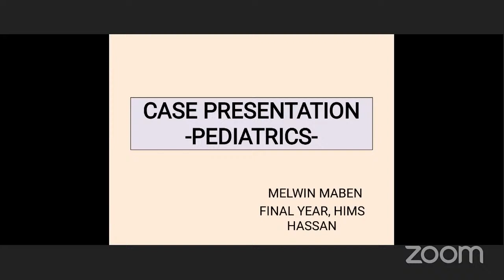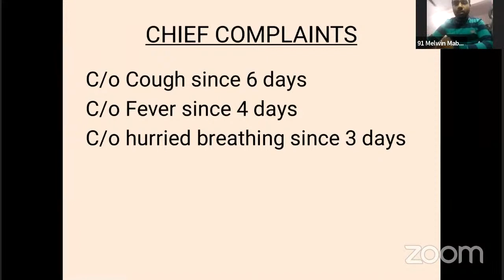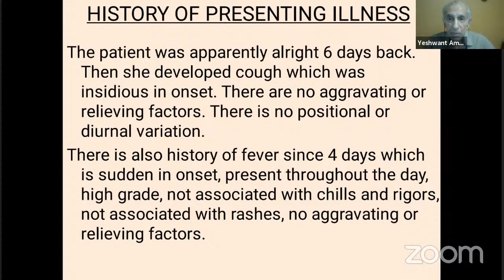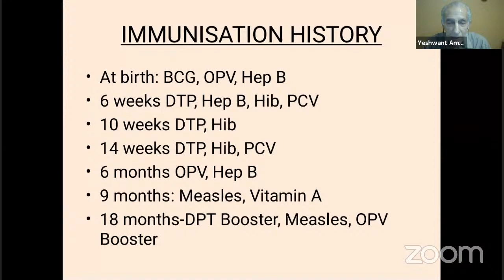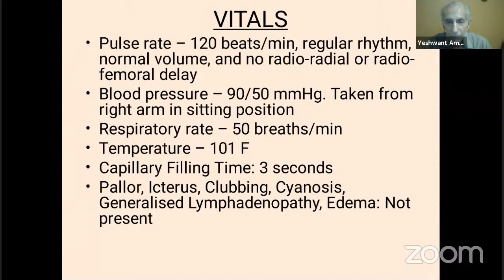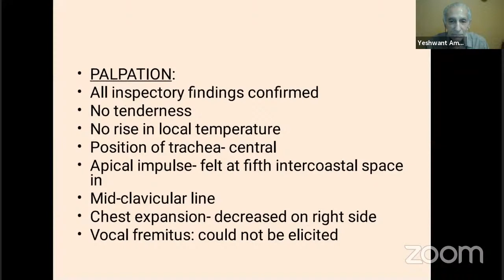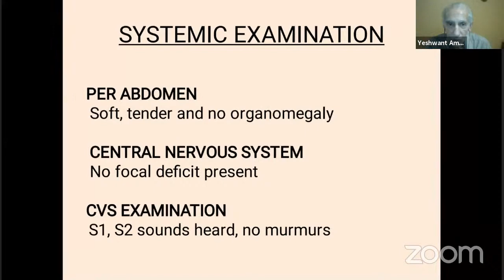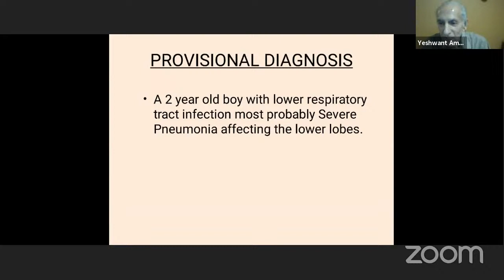Lower Respiratory Tract Infection Case Presentation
The White Army Comprehensive Clinical Class
On Lower Respiratory Tract Infection
By Mr. Melwin Maben, 4th Year M.B.B.S, HIMS, Hassan.
Mentor: Prof. Y.K. Ambedkar, Medical Director, Wadia Hospital, Mumbai.